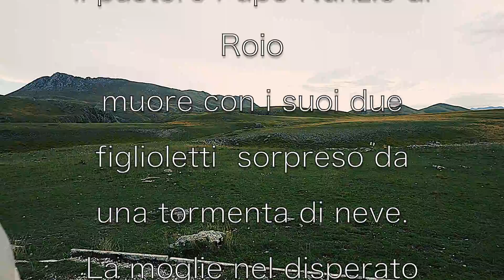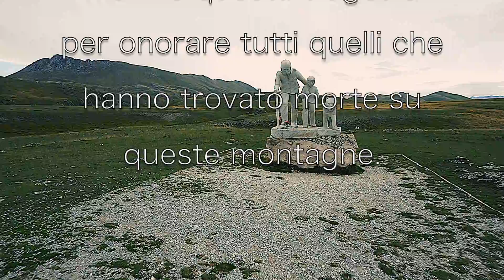IL PICCOLO TIBET ITALIANO Campo Imperatore e le praterie del Gran Sasso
Un posto UNICO  nel cuore del Parco Nazionale del Gran Sasso e Monti della Laga. A metà circa della  lunghissima Galleria (10 km.) sotto al Gran Sasso dell'autostrada A24 in direzione Roma, è presente l'ingresso (spettacolare) dei  laboratori di ricerca, appartenenti all'Istituto nazionale di fisica nucleare, dedicati allo studio della fisica astroparticellare: istituiti nel 1985 ed operativi dal 1987, sono considerati i centri di ricerca sotterranei più grandi e importanti del mondo.
Peccato che nei video sulla zona che ho guardato per documentarmi prima di partire, non ho trovato accenno di questo, e quindi mi sono trovato impreparato a filmare.
LE PRATERIE DEL GRAN SASSO SONO INSERITE NEL PATRIMONIO MONDIALE DELL'UMANITA' DALL'UNESCO.